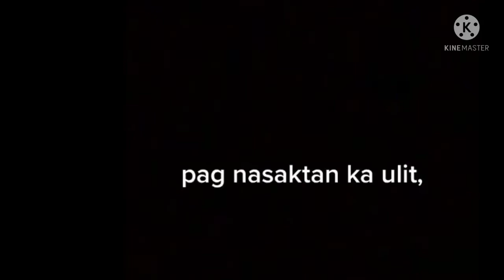Hugot_1_Hindi_na_ako_apektado bisayangbaog shorts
Hugot_1_Hindi_na_ako_apektado